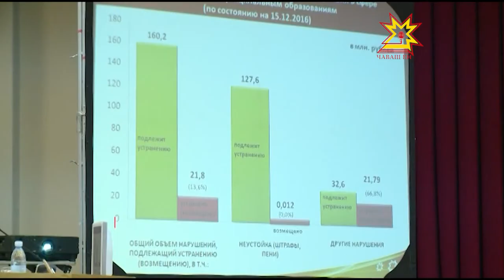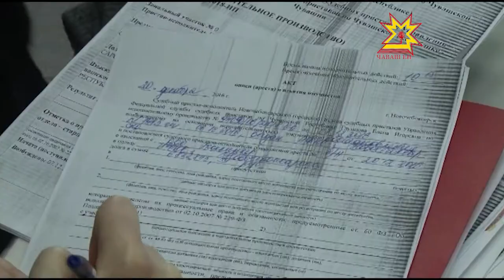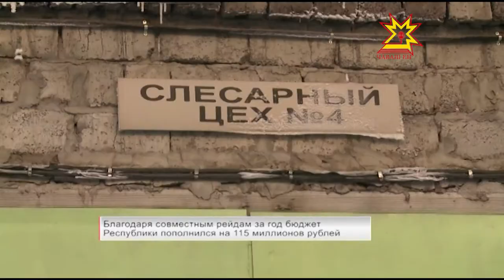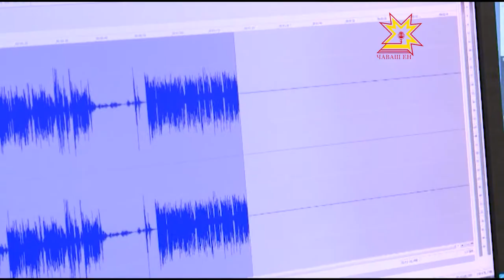Республика 20.12.2016 на русском языке. Вечерний выпуск